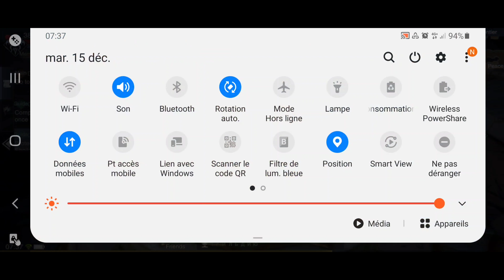Forsaken World: War of Shadows | #1 | Gameplay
Forsaken World: War of Shadows is a 3D adventure and fantasy video game developed by the Perfect World Entertainment studio located in Beijing, China. Players can play different roles depending on the choice of race and class within that race